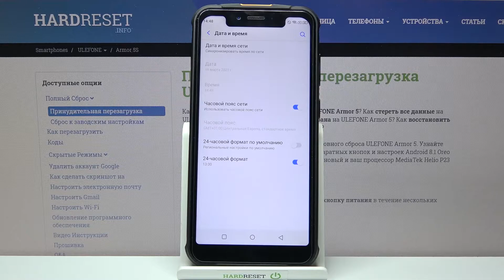Как поменять дату и время на ULEFONE Armor 5S / Временные настройки на смартфоне UleFone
Ещё больше информации о своём смартфоне Вы сможете найти у нас на сайте
Если Вы хотите самостоятельно настроить дату, время или даже часовой пояс на своём смартфоне, но не знаете, как быстро и максимально просто это сделать, тогда в данном видеоролике мы всё покажем и расскажем.

Как установить другую дату на смартфоне ULEFONE Armor 5S? Как поменять время на телефоне ULEFONE Armor 5S? Как изменить часовой пояс на ULEFONE Armor 5S? Как настроить дату и время на ULEFONE Armor 5S? Как поменять временные настрйоки на ULEFONE Armor 5S?